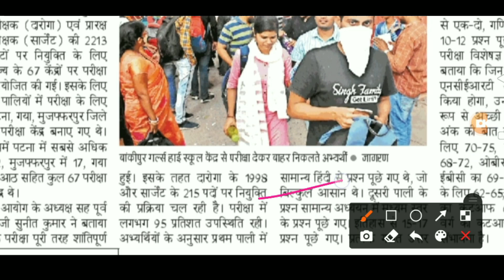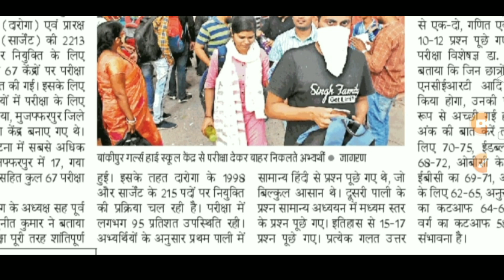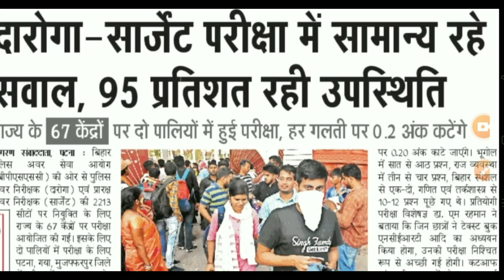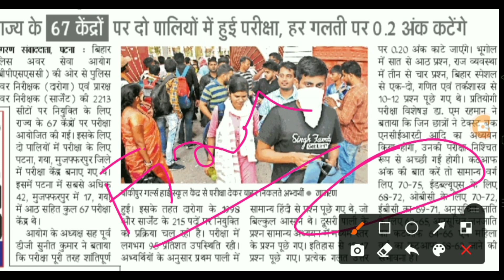Bihar Si 2213 Main Exam's Probable Cutoff , Result Date , Merit & More ।